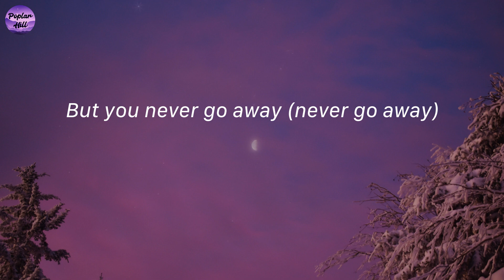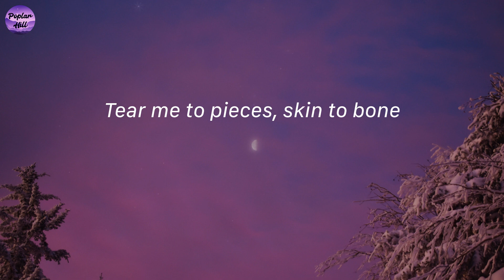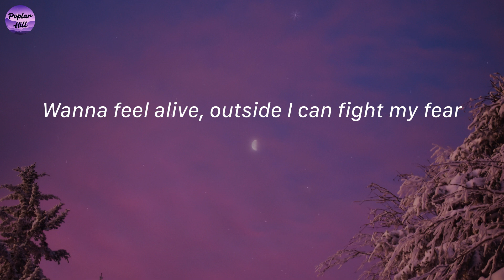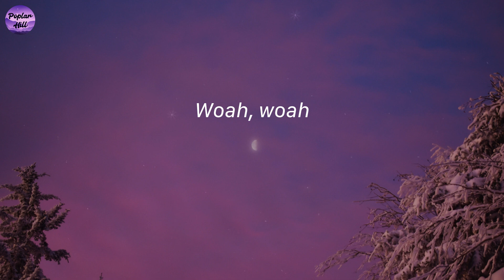lovely - Billie Eilish (Lyrics)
Woah, yeah
Yeah, ah
Woah, woah